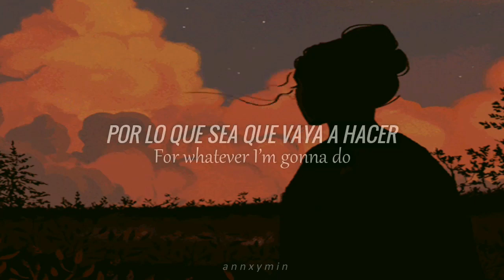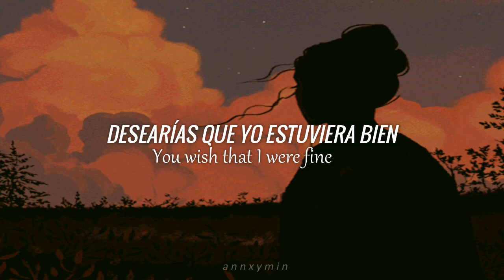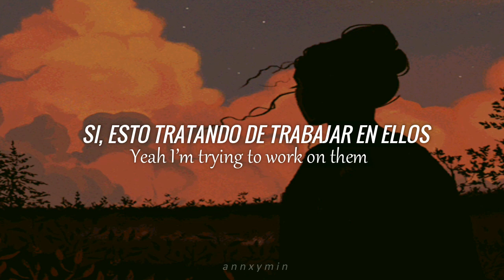Tobu - Cruel (Español & English)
Realmente me encantó esta canción, Spotify me la recomendó y cuando la escuche me dije a mi misma que debía traducirla.

Por cierto, en la parte que dice: "Dejando caer la L" se refiere a una situación en la que un hombre se involucra en relaciones sexuales con una mujer mayor.